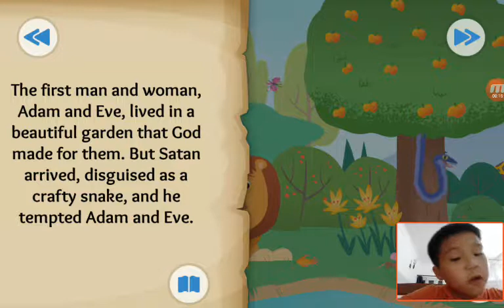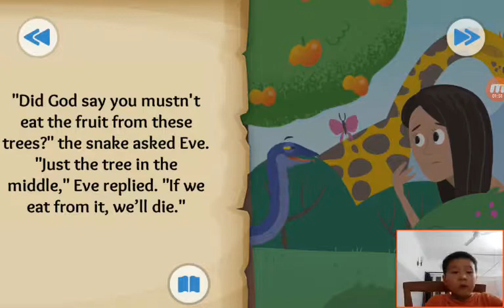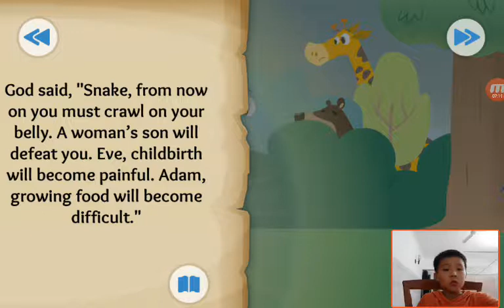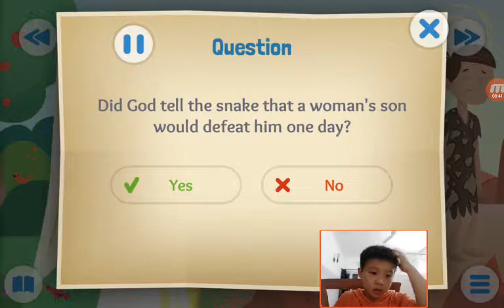‹Kids›Soo：Wonderful Bible Story‹성경이야기›– The First Sin about The Fall